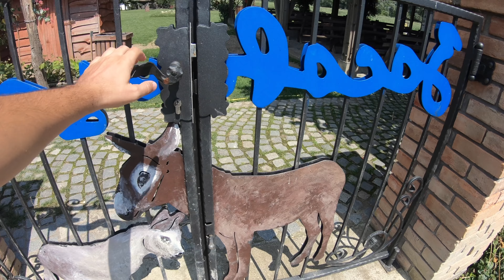Zasavica 2018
Zasavica is special nature reserve located in Serbia.